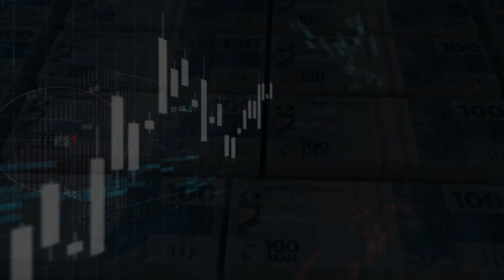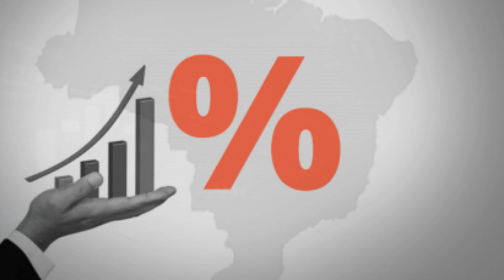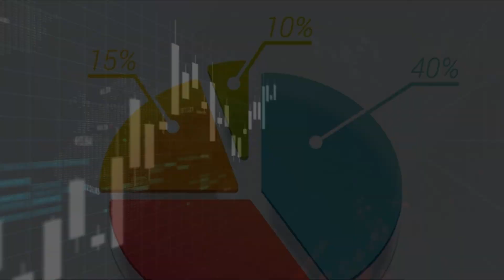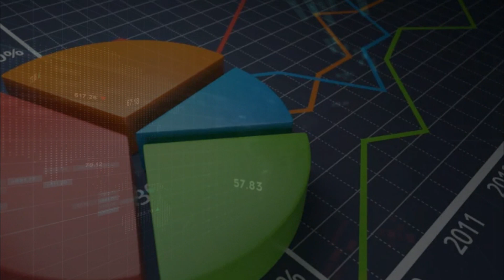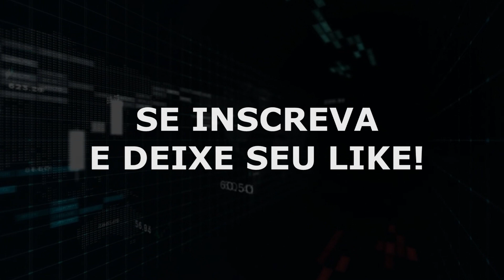LULA ou BOLSONARO? Qual SABE INVESTIR MELHOR?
Neste vídeo trago curiosidades sobre os investimentos pessoais das duas figuras públicas mais comentadas dos últimos tempos! JAIR BOLSONARO e LUIZ INÁCIO LULA DA SILVA! Afinal de contas... qual dos dois investe melhor? Descubra neste vídeo!